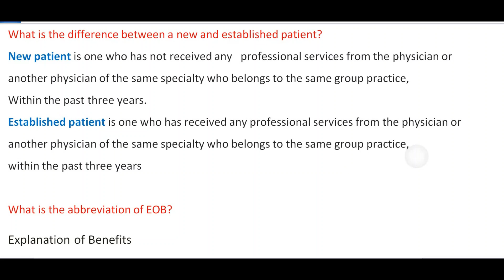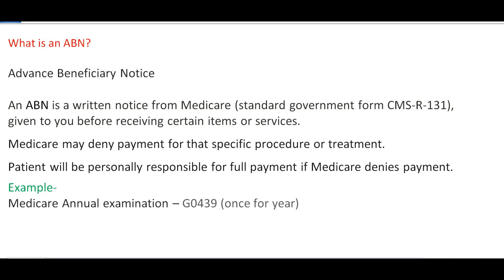16. Medical Coding Denial Interview Questions & Answers